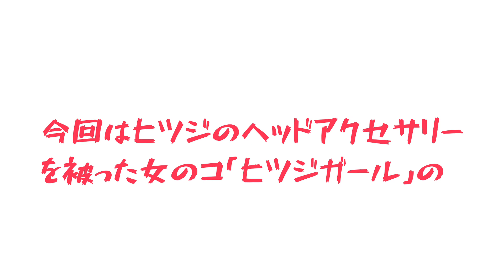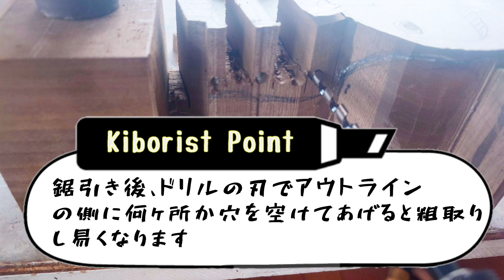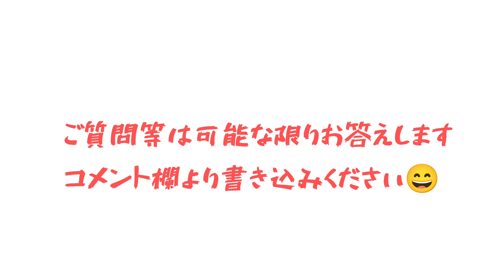木彫り ひつじガールの創り方解説♪ 木彫り初心者にもわかりやすいワンポイント解説付き！ キボジョ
『ヒツジガール2023』
○size: mm(H/台含む)
○材料(Material): ホオノキ、アクリル、pencil

この動画はアイデア画(白紙)〜完成までの一連の作業の様子をスライドショー形式にしています。
木彫りすとポイント等を参考に制作におけるヒントを掴んでご自身の制作にお役立てください♪

□木彫りすとサトウツトム作品は一部オンラインショップでもご購入いただけます

【キボリTV/Woodcarving】をきっかけに、木彫りやサトウツトムに興味を持っていただけたら嬉しいです♪

「木彫り面白そう！」「以外に簡単そうじゃん！」「やってみたいかも！」そんな貴方にぴったりのリアル木彫り教室が浦和にあります！ (他も有り)
私と一緒にホリホリしましょう♪
遠方の方や外出が難しい方には“オンライン木彫りレッスン”  もございます
ぜひ一度やってみましょう！
ご参加いつでもお待ちしています(. ❛ ᴗ ❛.)

★木彫りすとサトウツトムweb(木彫りレッスンについて)

◎動画内で使用している彫刻刀▶小倉彫刻刃物製作所